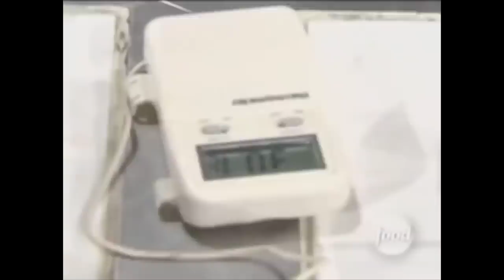Iron Chef Japan - Duck Battle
One of my favorite clips from one of my favorite cooking shows.